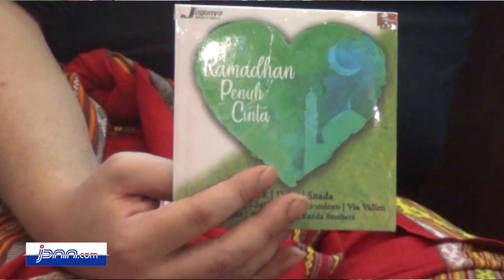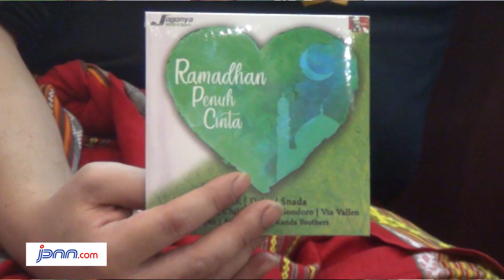Sambut Ramadhan, Opick Hingga Via Vallen Rilis Album Religi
Menjelang Bulan Ramadhan, Label Musik Jagonya Musik dan Sport Indonesia Bekerja Sama dengan KFC Indonesia Merilis Album Religi Berjudul" Ramadhan Penuh Cinta" . Uniknya Album ini Berisi Kompilasi Para Artis dari Berbagai Genre dan Generasi.Dalam Album Kompilasi ini, JMSI Menggandeng Beberapa Penyanyi Papan atas Indonesia . Sebut Saja Opick, Snafa, Debu, Sandy Sandoro, Via Vallen, Virgoun With Last Child, Sabyan,Kanda Brothers dan Penyanyi Cilok Pendatang Baru Aura Gutawa.